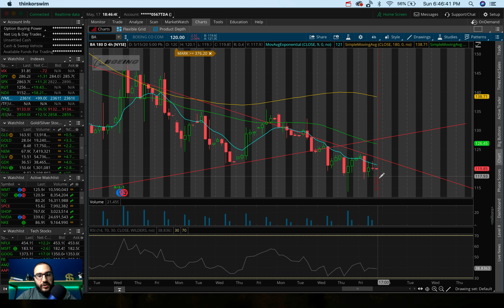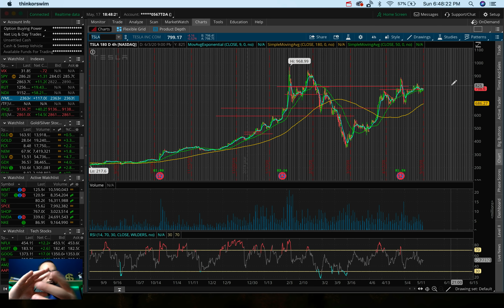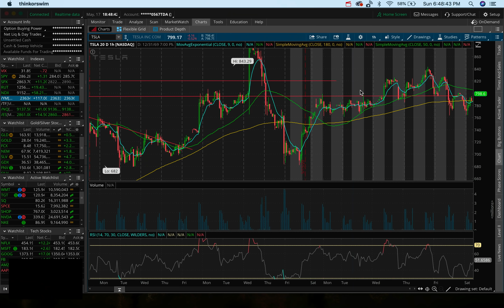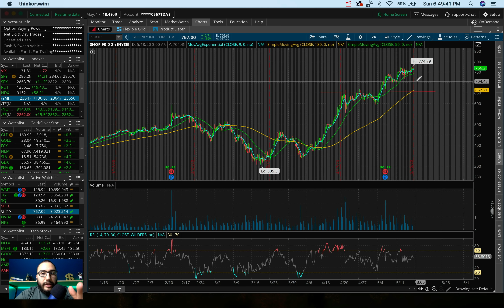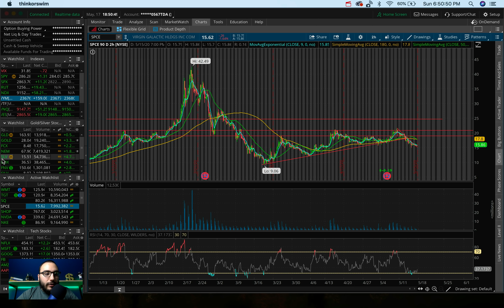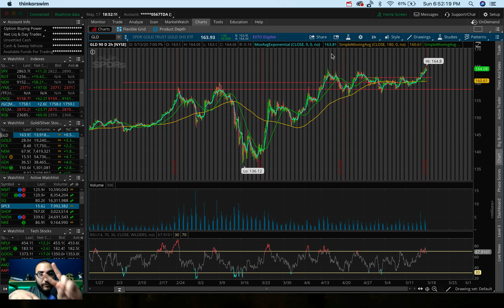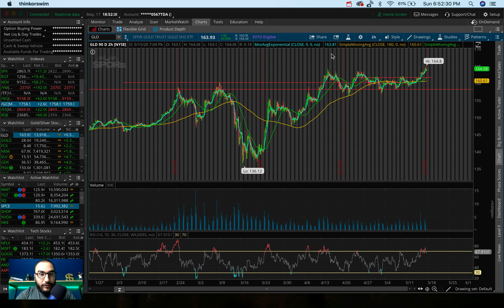STOCK MARKET FUTURES GAP UP! | My Plans RIGHT NOW!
Twitter ➤➤➤ @StasSerfes